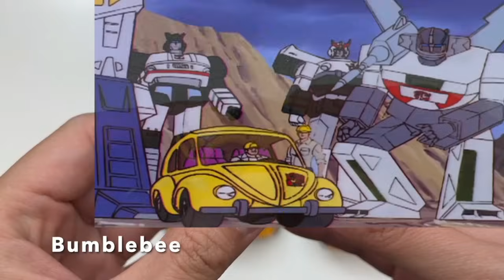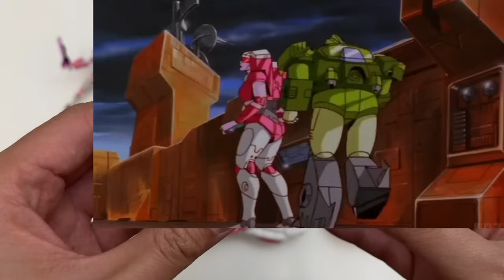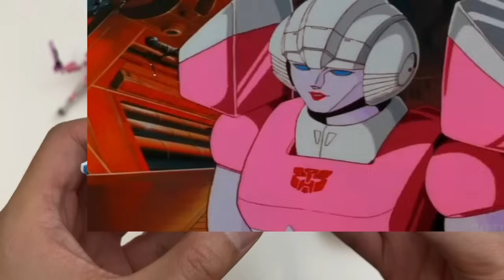Transformers Nemesis Prime Arcee Bumblebee collection トランスフォーマー 變形金剛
Transformers Nemesis Prime Black Convoy G1 collection include DX9 X34B, War for Cybertron Siege, KuBianBao KO, Masterpiece MP 10,Wei Jiang MPP10.

Transformers Arcee G1 including Iron Factory Arcee, DX9 Arcee, Earthrise Arcee, Wei Jiang Arcee, KO Bigfirebird CDL-01 Arcee.

Transformers Bumblebee G1 Siege Masterpiece MP21 Hasbro

00:00 Nemesis Prime
18:48 Bumblebee
29:38 Arcee